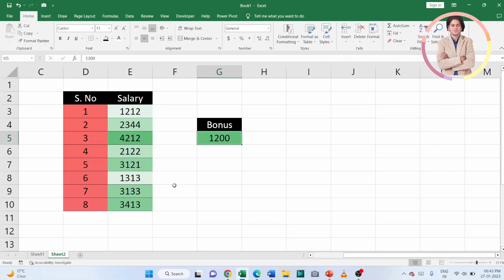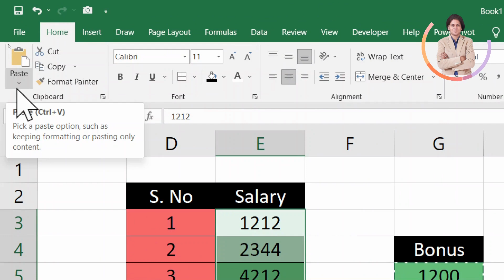How to Add Number to Multiple Cells in Excel?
In this video we will learn that How to Add Number to Multiple Cells in Excel?

I will upload some more basics of MS excel add number to multiple cells, in my upcoming videos. If you need any help with the related topic so kindly write it on comment section.

Keep watching.
Keep learning.

 thanks @LearnBasics